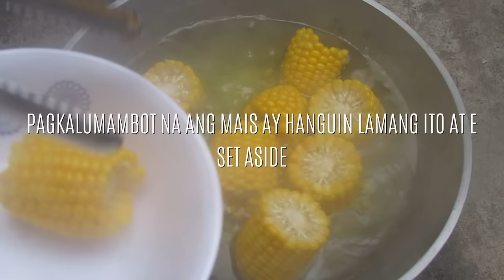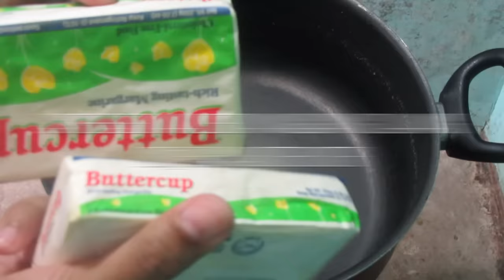How To Cook Seafood Boil Filipino Style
Seafood Boiling

Ingredients:
Half kilo shrimp
Half kilo octopus
1 Kilo crab
Half kilo tahong
Butter 400g
Roasted garlic 40g
Kalamansi (15 pieces extracted)
Black pepper powder (1 teaspoon)
Red cayenne pepper powder (3 tablespoon)
Cajun seasoning powder (3 tablespoon)
Allspice ground (1 tablespoon)
Chili powder (2 teaspoon)
Sweet corn (2 pieces)
Lemon or orange
Potato
Salt
Seasoning mix (Magic Sarap Or Aji Ginisa)